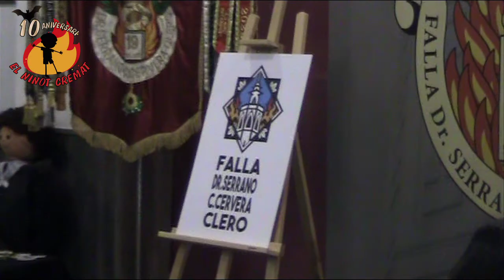PRESENTACIÓN 100 ANIVERSARIO FALLA CLERO